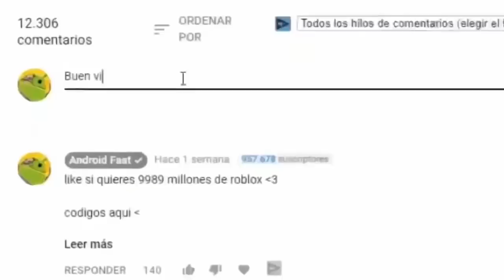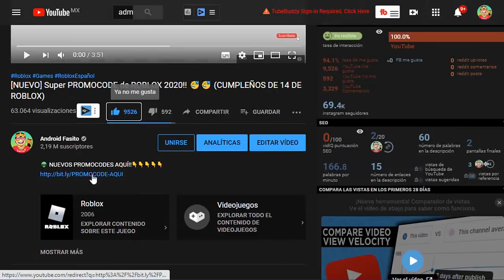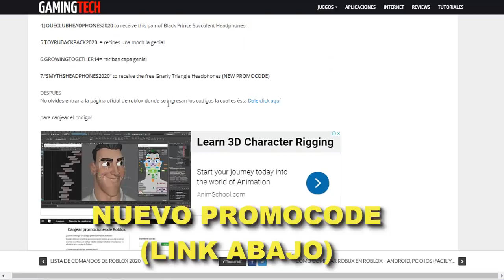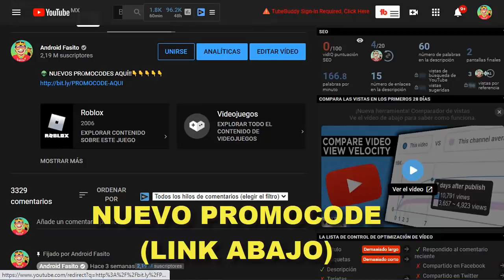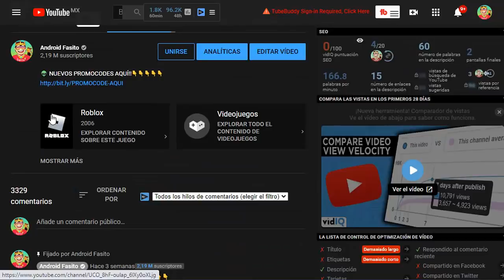NUEVO PROMO CODE ROBLOX CONSIGUE GRATIS (AUDIFONOS Gnarly Triangle) 2024 😱😍